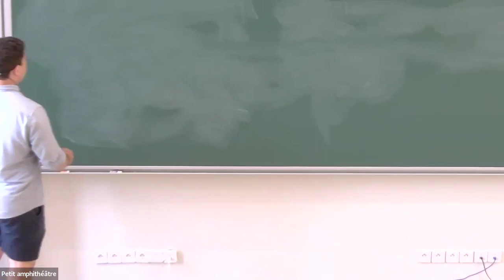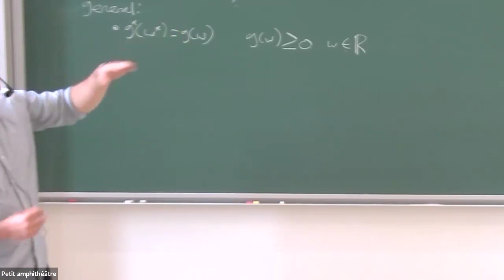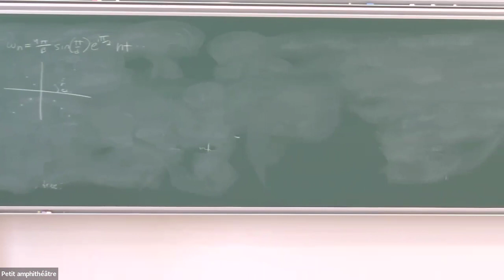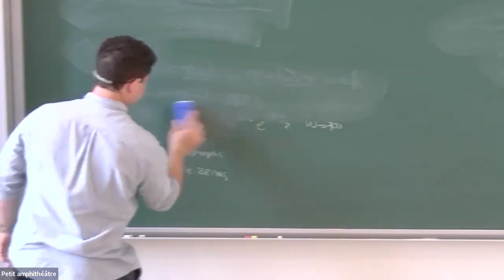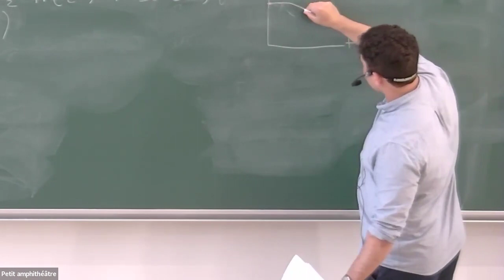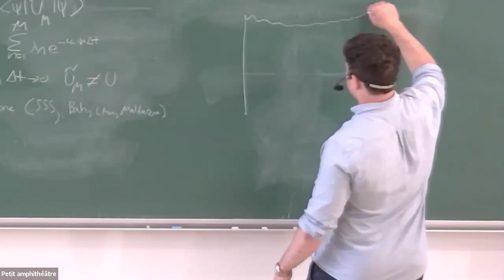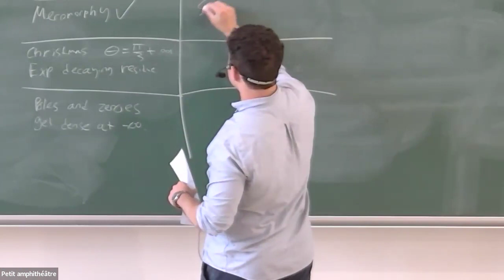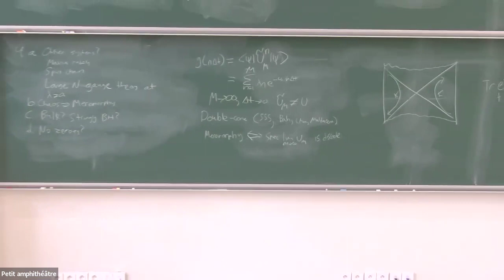Quantum Gravity/Matthew Dodelson: A christmas tree for SYK 30/05/2024